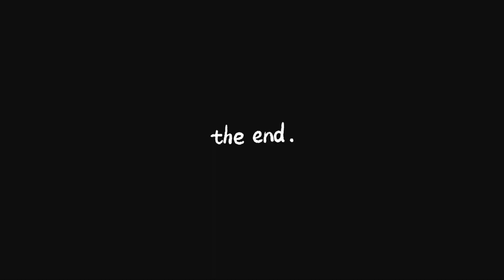✨vlog| cousin's wedding(14-05-23)